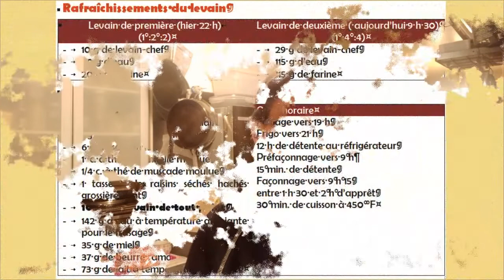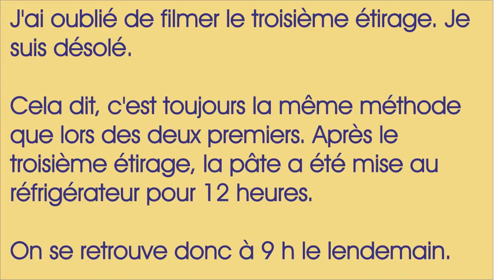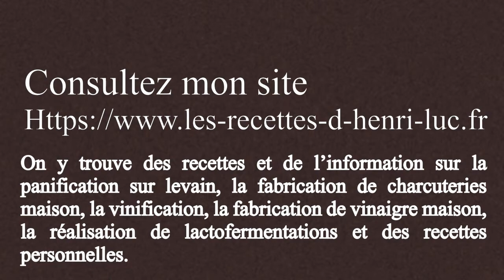Artisan Bakery-Style Sourdough Raisin Bread / Pain aux raisins au levain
Comment faire un XXX au levain / How to prepare a sourdough XXX
↓ ↓ ↓ PLUS D'INFO  / MORE INFO ↓ ↓ ↓

Malgré ce que je dis dans la vidéo, c'est plus 28 % que 35 % de raisins dans la pâte. / Despite what I say in the video, it's more 28% than 35% raisins in the dough.

Dans cette vidéo j’explique comment préparer un pain aux raisins authentique et traditionnel étape par étape. Si vous voulez faire du pain au levain, alors cette vidéo est pour vous!
In this video I explain how to prepare an authentic and traditional raisin bread step by step. If you want to make sourdough bread, then this video is for you!

Dans cette vidéo je vous montre comment faire un painauxraisins / In this video I show you how to prepare a raisinbread

Introduction
Préfaçonnage / Pre-Shaping
Façonnage / Shaping
Grignage / Scoring
Cuisson / Baking